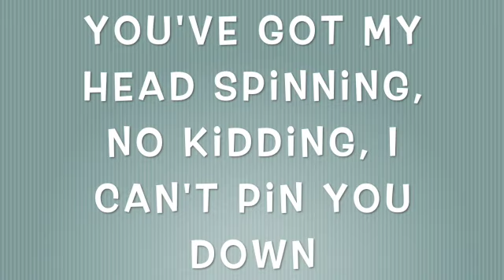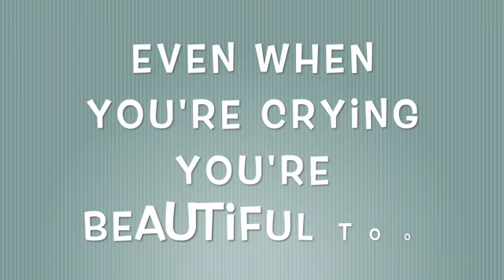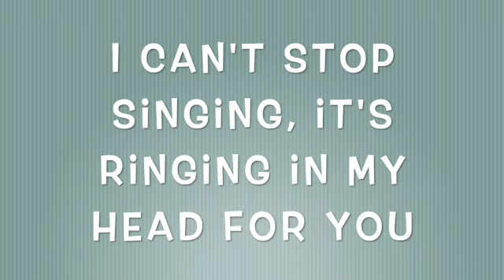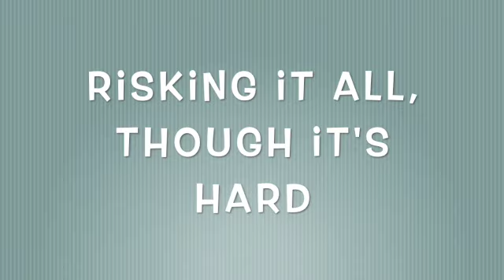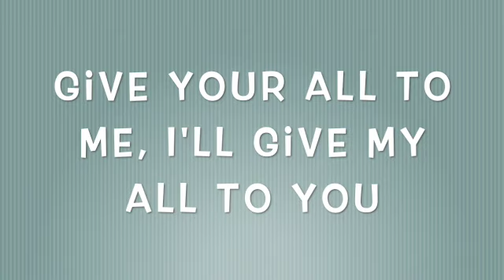All of Me -John Legend ( 2021-Cover by Michel domingue ) on Spotify Apple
All of Me by John Stephens and Toby Gad was a 2013 hit for John Legend. Here is my Karaoke arrangement of it that I made using Garage Band and a guitar. The cello solo is played by Monica Sliva, cellist. Micheldomingue AllOfMe JohnLegend #2021

Thanks for following me on YouTube and Instagram.